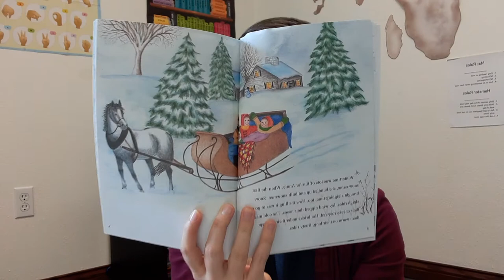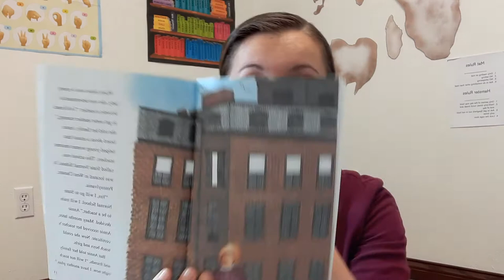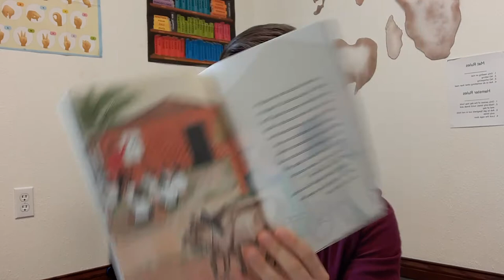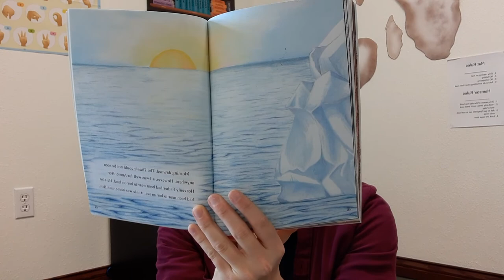Grade 3 History 2